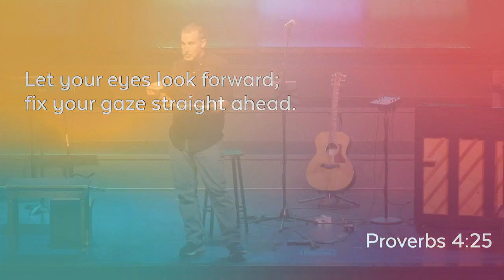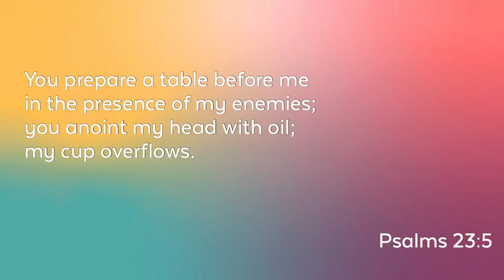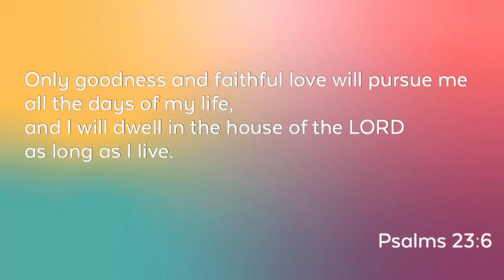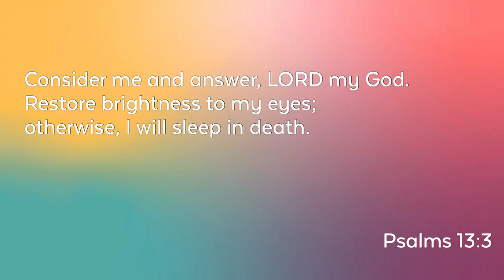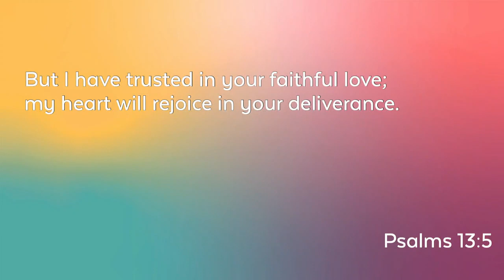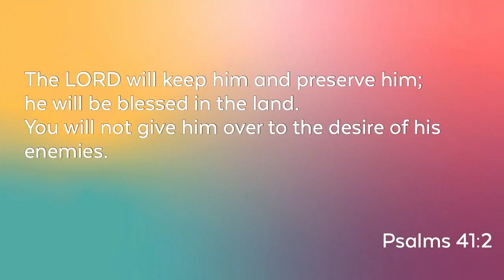The Lord Is My Shepherd | Psalm 23 | Ken Schafer